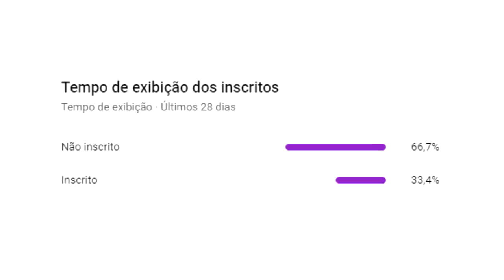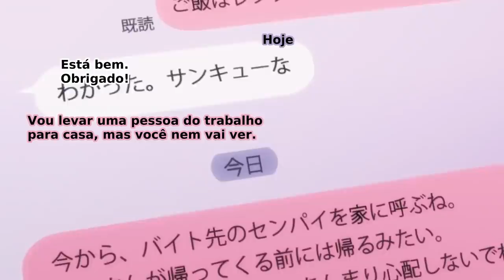O MAIOR ARROMBADO DO ANIME APARECEU FAZENDO DESGRAÇA...(Hige Wo Soru EP6)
Bom, hoje vou falar do episódio 6 de Hige Wo Soru, que foi um episódio bem tenso, no começo, a Sayu passou por problemas, mas felizmente o desfecho disso foi bom, nesse vídeo vai ser mais comentado e dando um pouco da minha opinião, contém spoilers, veja ciente disso.

Aqui a playlist completa de todos os vídeos de Hige Wo Soru que fiz até o momento